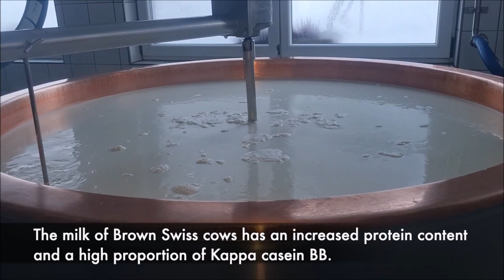Brown Swiss Germany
Das neue Video der European Brown Swiss Federation ist da. Diesmal aus Deutschland.